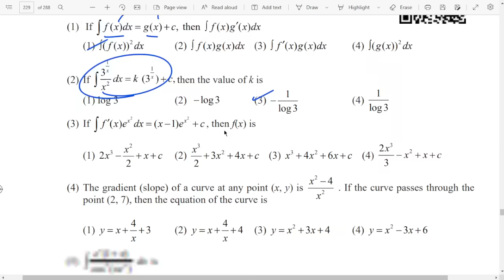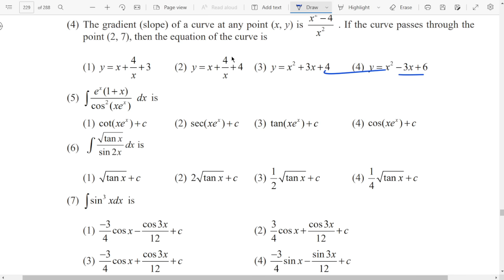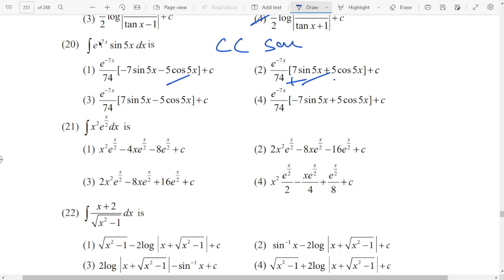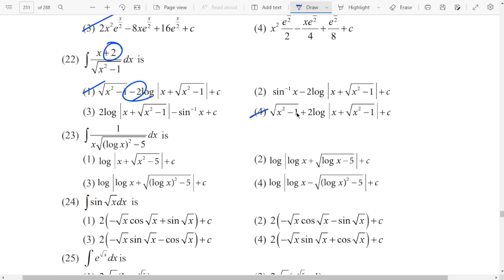11th Maths 🔥 One Marks Shortcuts 🔥 Chapter 11